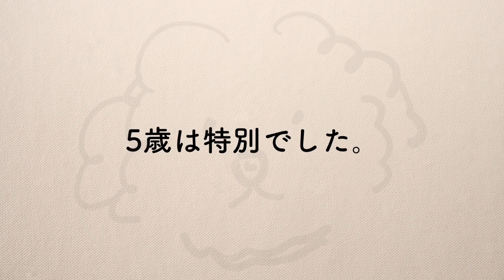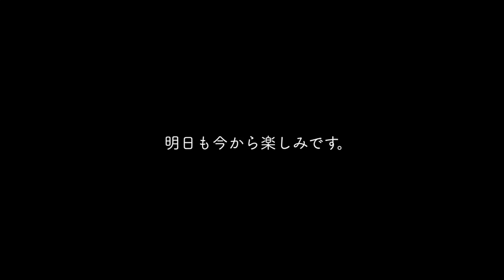保護犬マルコ、初めてのケーキ＆ろうそく。姉犬のお誕生日会♪【Day71】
保護犬が里親さんの元にいくまでの間お世話する預かりボランティアをしています。ヨークシャテリアのマルコくん71日目のVlogです。今日はマルコ君も一緒に、先住犬のきなこちゃんのお誕生日祝いをしました。
今日の様子を、将来のマルコ君のご家族にも見ていただけたら嬉しいです。